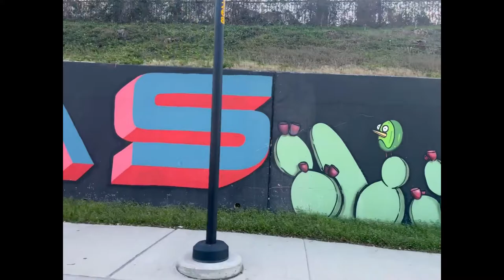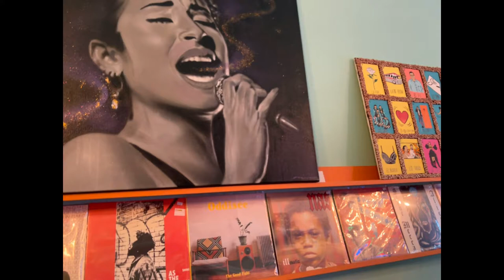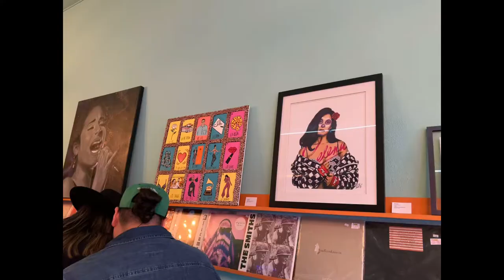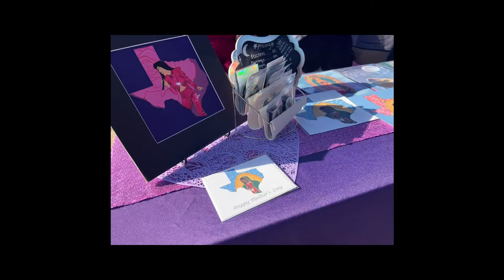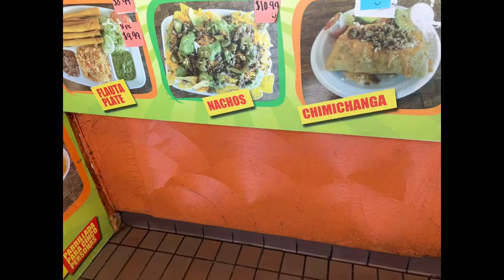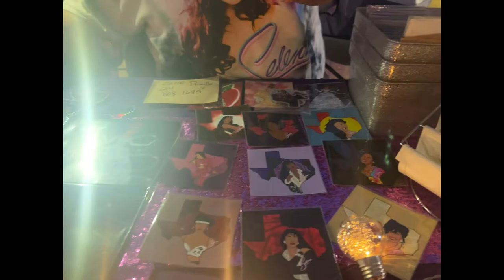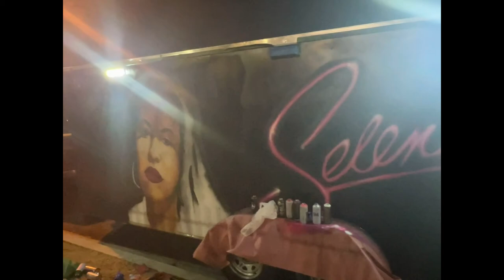WEEKEND VLOG | ANYTHING FOR SELENAS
Hey Guys!
If you are a Selena fan you will definitely enjoy this vlog!